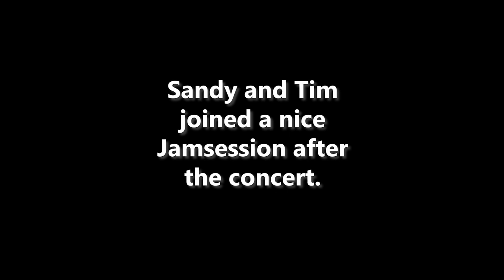Storm Seeker Tourblog #3 - Piraten-Abenteuer/Riedler Open Air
Our latest record: Beneath in the cold

Credits:
Edit:
Sandra Schmitt

Cheers!